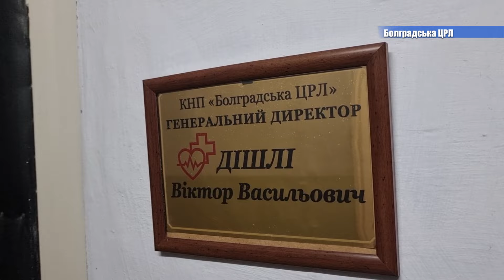Як Болградська лікарня працюватиме у 2024 році і які послуги надає | Репортаж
Попри війну та обмежені ресурси обсяг гарантованих медичних послуг для українців не зменшений. Навпаки, у 2024 році Програма медичних гарантій розширюється. Її бюджет становить понад 159 млрд гривень. Національна служба здоров’я України повідомила, що станом на 8 лютого 2024 року вона виплатила понад 7,38 млрд грн за укладеними договорами.

Як і раніше, Програма медичних гарантій охоплює всі основні види медичної допомоги: первинну, спеціалізовану допомогу, екстрену, паліативну допомогу та реабілітацію у сфері охорони здоров’я як дорослим, так і дітям.

Камера, монтаж - Софія Чебан